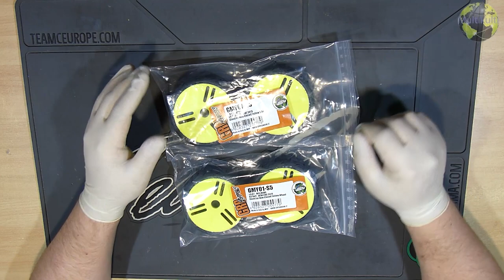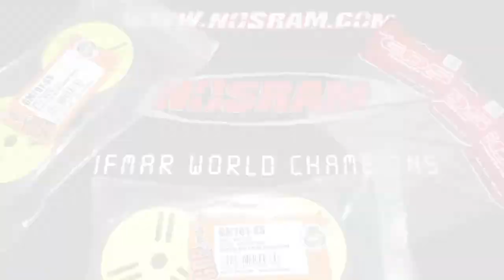Unboxing GRP S5 / Nosram T-Shirt / EDS Inbus-Ersatzklingen | FULL HD | Deutsch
Heute:Kleines Unboxing

Ts3 Server
DJMazze.de